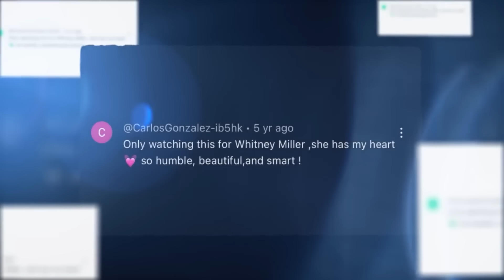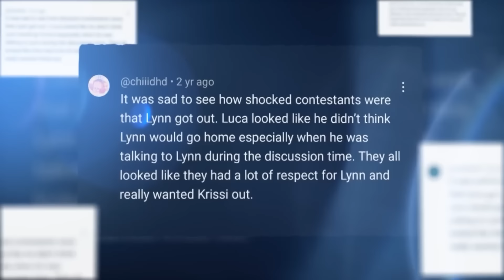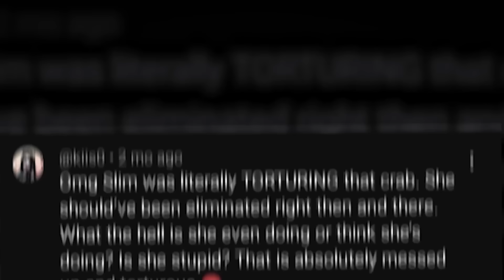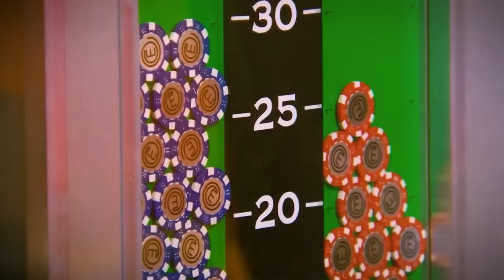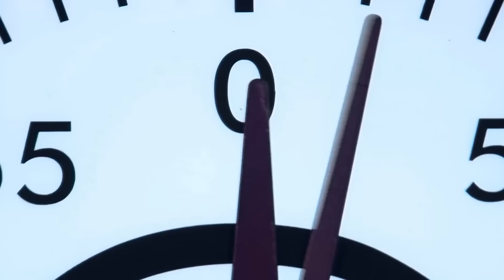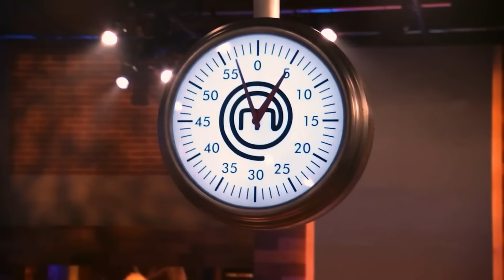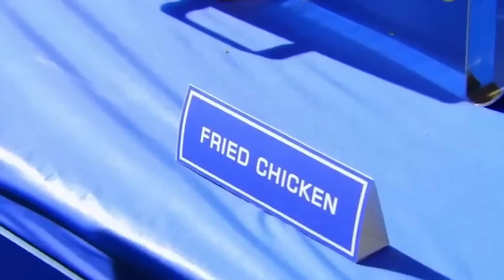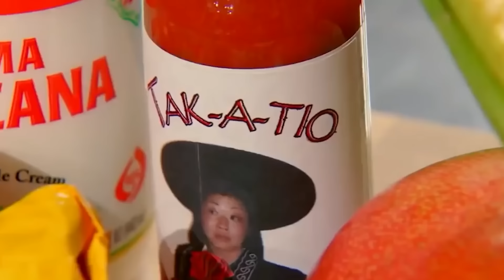Most DISGUSTING MasterChef Moments EVER..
In today's video we will be taking a look the Most DISGUSTING MasterChef Moments EVER!

Also leave a like below if you enjoyed the video and would like to see more videos like these!

I cover a lot of Hell's Kitchen, Kitchen Nightmares, MasterChef, Hotel Hell, Bar Rescue and Gordon Ramsay topics such as Gordon Ramsay absolutely hating the food on Hell's Kitchen, MasterChef most gross dishes ever served, MasterChef worst contestants of all time and many other videos about MasterChef, Hell's Kitchen, Hotel Hell, Kitchen Nightmares, Bar Rescue, Ink Master and Gordon Ramsay.